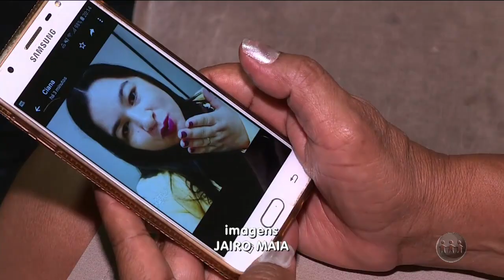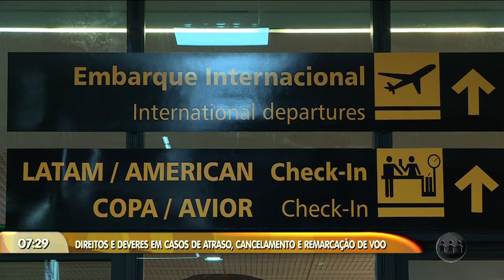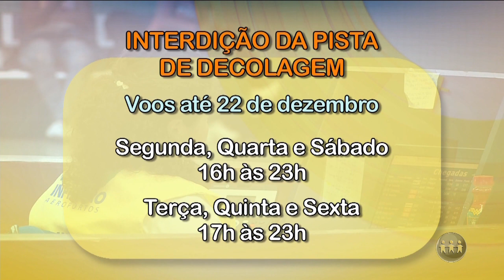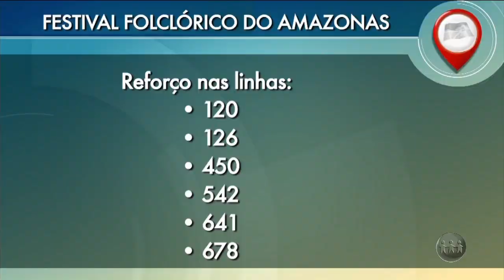MANHA NO AR - 3º Bloco - 09/08/19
Assista ao terceiro bloco do programa Manhã no Ar deste sexta-feira. O Manhã no Ar é exibido às 06h (horário Manaus) de segunda a sábado, na TV A Crítica (canal 04 | NET 514) e pelo aplicativo AcríticaPlay.